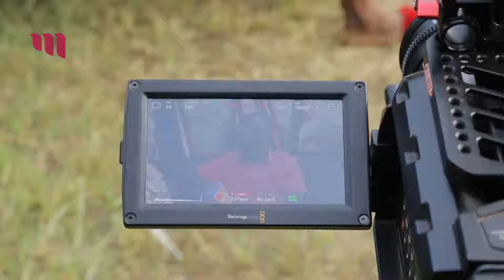BORN AND BRED IN KAMPALA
One of our major aims is to create a visual style, that is unique and identifiable. Let’s take you through the creative process of our new series titled BORN AND BRED IN KAMPALA.